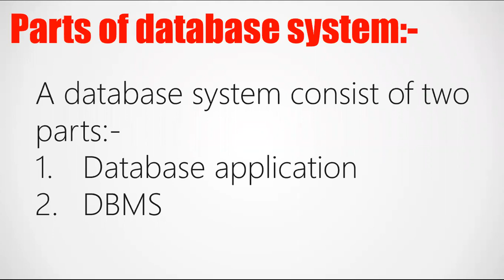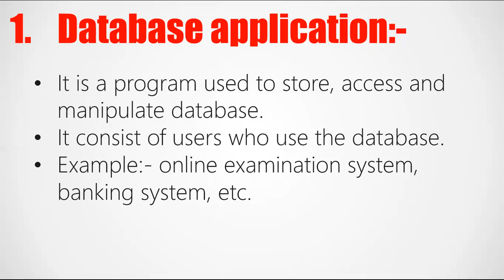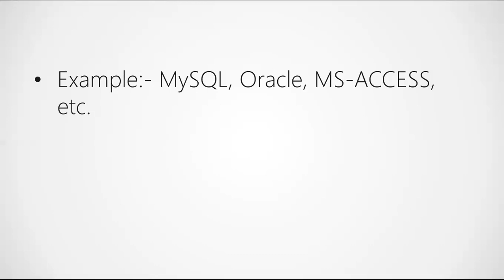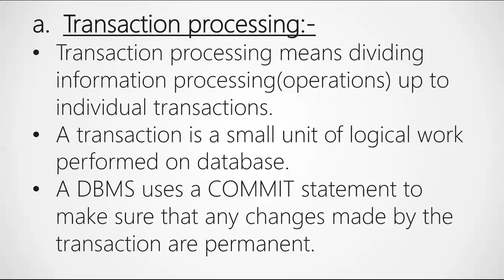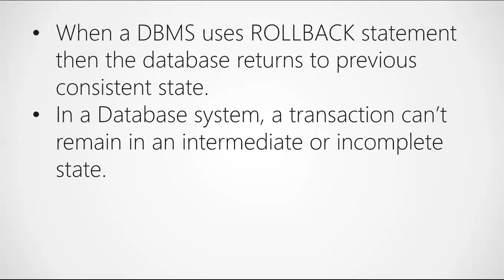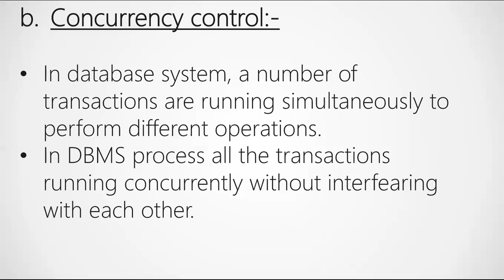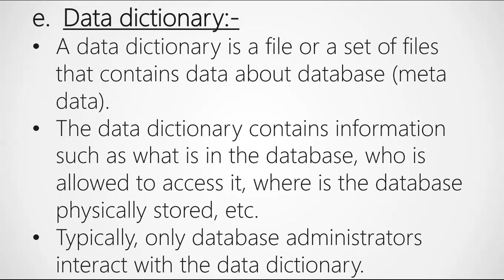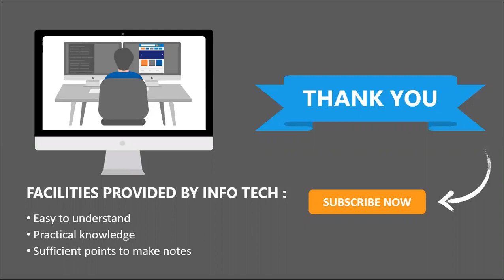RDBMS FUNDAMENTALS CLASS-4 (DATABASE APPLICATION, DBMS, FUNCTION & FEATURES OF DBMS)